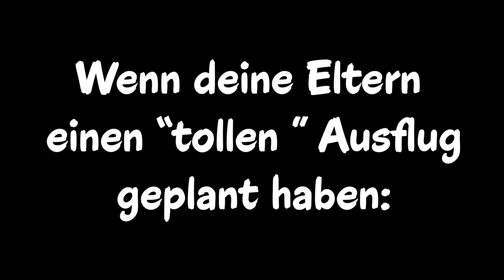ICH WURDE VON BÖSER MAMA ADOPTIERT IN BROOKHAVEN [Roblox Brookhaven 🏡RP Story]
BABY KAAN VON BÖSER MAMA ADOPTIERT IN BROOKHAVEN [Roblox Brookhaven 🏡RP Story]

Böse Überraschung für Baby Kaan in Brookhaven! Er wird adoptiert, aber er weiß es nur nicht...und seine Mutter scheint nicht die Netteste zu sein...